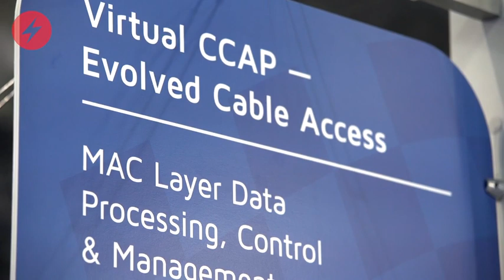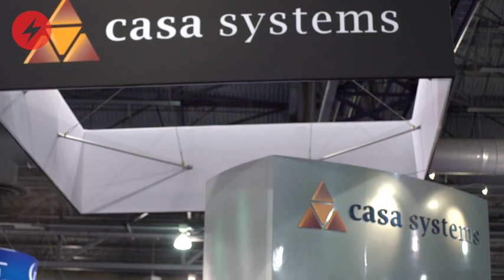Enabling the Ultra-Broadband Era: Casa Systems' Approach to Virtualization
Casa Systems' CEO, Jerry Guo, and Light Reading's Alan Breznick discuss the debut of Casa's vCCAP at this year's Cable-Tec Expo, along with the company's innovative virtualization platform, Axyom, that paves the way for the next generation of intelligent multi-service delivery.